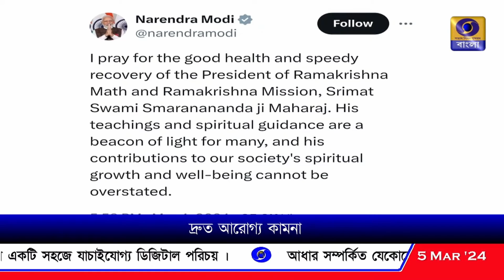স্বামী স্মরণানন্দজী মহারাজের সুস্বাস্থ্য ও দ্রুত আরোগ্য কামনা প্রধানমন্ত্রীর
রামকৃষ্ণ মঠ ও মিশনের অধ্যক্ষ স্বামী স্মরণানন্দজী মহারাজের সুস্বাস্থ্য ও দ্রুত আরোগ্য কামনা প্রধানমন্ত্রী নরেন্দ্র মোদীর।